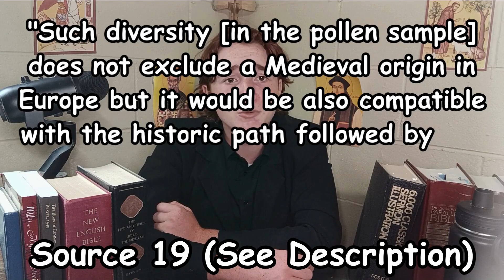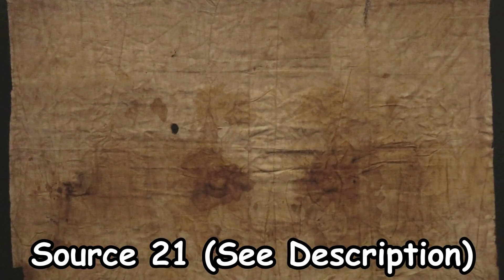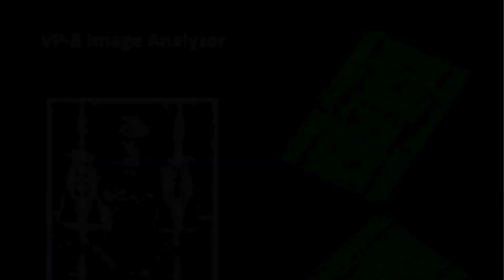Is the SHROUD of Turin REAL? | (The FACTS are SURPRISING!)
What did Jesus look like? Did he have a beard and long hair? How tall was he?
To answer these questions, we can turn to one of the most iconic and precious artifacts in the world: The Shroud of Turin.
According to the traditional Christian legend, the shroud was wrapped around Jesus, when he was buried, and at his Resurrection, his image was miraculously blasted onto the fabric. Is this just a silly myth, or is there actually some truth to it?

-Timestamps-
0:00 What Did Jesus Look Like?
0:20 The Shroud of Turin
1:08 Carbon Dating (SHROUD DEBUNKED?)
2:13 Debunking the Carbon Dating
3:30 Re-Dating the Shroud?
4:17 Incorrect Anatomy? (Distorted?)
4:47 Lack of Historic Records
5:11 Historically Inaccurate of Shrouds
5:49 Russel’s Teapot?
6:01 No Explanation (Debunking Replicas)
7:42 Pollen from Israel?
8:23 X-Ray Dating (First Century?)
9:04 Accurate of First Century Crucifixion
9:34 Blood on the Shroud (DNA and Blood Type)
10:24 Sudarium of Oviedo (Shocking Alignment)
10:44 Negative Image
11:02 3D Rendition (Hidden 3D Sculpture)
11:17 Narrative Accuracy (It’s Jesus!)
12:30 Please Subscribe and Like!!! :)

Sources
1. Poulle, Emmanuel (December 2009). "Les sources de l'histoire du linceul de Turin. Revue critique". Revue d'Histoire Ecclésiastique. 104 (3–4): 747–782. doi:10.1484/J.RHE.3.215.
2. Rogers, Raymond N. (20 January 2005). "Studies on the radiocarbon sample from the shroud of turin" (PDF). Thermochimica Acta. 425 (1–2): 189–194. doi:10.1016/j.tca.2004.09.029. Retrieved 31 July 2016
3. Gove, H. E. (1990). "Dating the Turin Shroud: An Assessment". Radiocarbon. 32 (1): 87–92. Bibcode:1990Radcb..32...87G. doi:10.1017/S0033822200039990.
4. R. A. Freer-Waters, A. J. T. Jull, "Investigating a Dated piece of the Shroud of Turin", Radiocarbon 52, 2010, pp. 1521–1527.
5. S. Benford; J. Marino (July–August 2008). "Discrepancies in the radiocarbon dating area of the Turin shroud" (PDF). Chemistry Today. 26 (4): 4–12. Archived from the original (PDF) on 4 March 2012. Retrieved 10 September 2012.
6. Riani, Marco; Atkinson, Anthony C.; Fanti, Giulio; Crosilla, Fabio (27 April 2012). "Regression analysis with partially labelled regressors: carbon dating of the Shroud of Turin". Statistics and Computing. 23 (4): 551–561. doi:10.1007/s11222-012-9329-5. S2CID 6060870.
7. Busson, P. "Sampling error?" Letter in Nature, Vol. 352, 18 July 1991, p. 187.
8. Robert Villarreal, "Analytical Results On Thread Samples Taken From The Raes Sampling Area (Corner) of the Shroud Cloth" Abstract Archived 11 October 2008 at the Wayback Machine (2008))
10. (Rogers, Raymond N. (2005). "Studies on the radiocarbon sample from the shroud of turin" (PDF). Thermochimica Acta. 425 )
11. ("Textiles and Clothing, c. 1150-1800" by Jennifer A. Clarke)
12. (Heller, John H. (1983). Report on the Shroud of Turin. Houghton Mifflin. ISBN 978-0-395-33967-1.),
13. ("Remaking the Shroud". Channel.nationalgeographic.com. 22 January 2015. Archived from the original on 6 April 2015. Retrieved 6 June 2016.)
14. (Ware, Mike (1997). "On proto-photography and the Shroud of Turin". History of Photography. 21 (4): 261–269. doi:10.1080/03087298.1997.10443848.)
16. (Fanti, G.; Botella, J. A.; Di Lazzaro, P.; Heimburger, T.; Schneider, R.; Svensson, N. (2010). "Microscopic and Macroscopic Characteristics of the Shroud of Turin Image Superficiality". Journal of Imaging Science and Technology. 54 (4): 040201. doi:10.2352/J.ImagingSci.Technol.2010.54.4.040201.)
17. (Thibault Heimburger. "The Turin Shroud Body Image: The Scorch Hypothesis Revisited" (PDF). Retrieved 6 June 2016.)
18. (Fanti, G., & Maggiolo, R. (2010). "Shroud of Turin: A Critical Review of the Scientific Investigations." Journal of Imaging Science and Technology, 54(5), 050201.)
19. (Barcaccia, Gianni; Galla, Giulio; Achilli, Alessandro; Olivieri, Anna; Torroni, Antonio (5 October 2015). "Uncovering the sources of DNA found on the Turin Shroud". Scientific Reports. 5: 14484. Bibcode:2015NatSR...514484B. doi:10.1038/srep14484. PMC 4593049. PMID 2643458.)
23. Heller, J. H., & Ryder, W. D. (1981). "Physics and Chemistry of the Shroud of Turin." Journal of Forensic Sciences, 26(2), 353-366.
24. González, J. L., & Heller, J. (1997). "The Blood on the Shroud of Turin." Shroud of Turin Research Project.
25. González, J. L. (1997). "The Blood on the Shroud of Turin." Shroud of Turin Research Project.